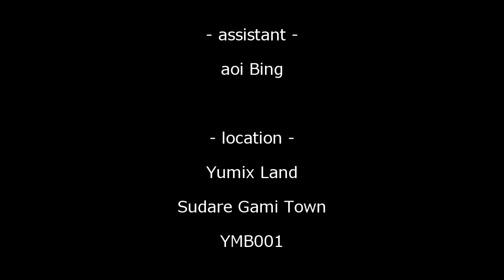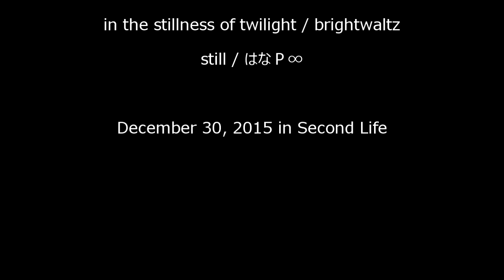SecondLife Movie TL-Video [Turlaccor CustomBike - 883RAT - EVO]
music：[in the stillness of twilight] written by brightwaltz / [still] written by はなＰ∞
This is the video in the virtual world Second Life.